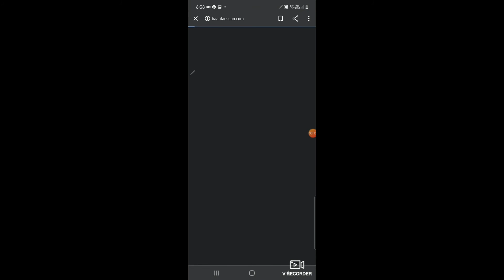40 ต้นใบเงินนอก หรือด่างริมใบ. ไม้มงคล แฝดคนละฝากับอเมริกันบิวตี้และทองดอกบวบ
สวัสดีค่ะ วันนี้พายมีดอกไม้น่ารักๆตะมุตะมิ และคู่แฝดของเขามาฝากกันค่ะ